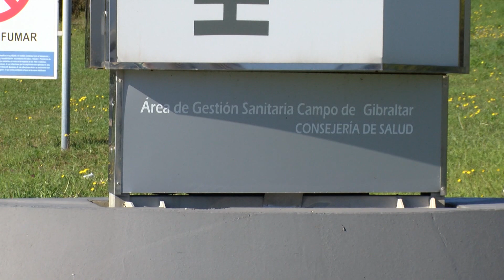Aguilera exige a la Junta que intervenga sin coste económico la sanidad privada de la comarca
Ángela Aguilera exige a la Junta intervenir “sin costes económicos” la sanidad privada de la Comarca para tratar pacientes de coronavirus por la saturación de los hospitales. La diputada campogibraltareña ha exigido intervenir  todas las instalaciones de la sanidad privada de la comarca “para que se pongan al servicio del SAS de inmediato” para hacer frente a las necesidades actuales sin que ello suponga “costes económicos” para la Junta.